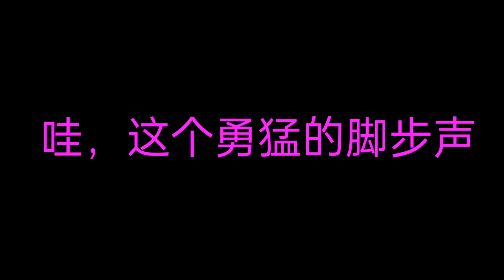火影忍者#11- 音无一爱生日特别篇！卡卡西与白面具彩蛋（含音无文糖）